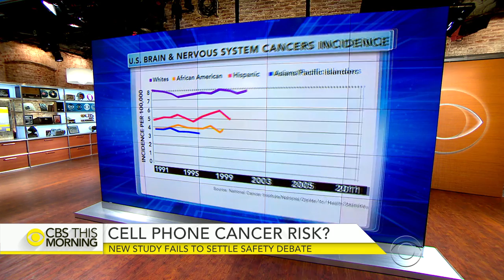Dr. David Agus: Cell phone cancer risk not "cause for alarm"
A new study on cellphone radiation is raising cancer fears. Researchers say lab animals exposed to the same type of radiation found in cell phones had increased rates of brain and heart tumors. CBS News contributor Dr. David Agus, who leads the Westcide Cancer Center at the University of Southern California, joins "CBS This Morning" to explain the study's findings and why he is skeptical.